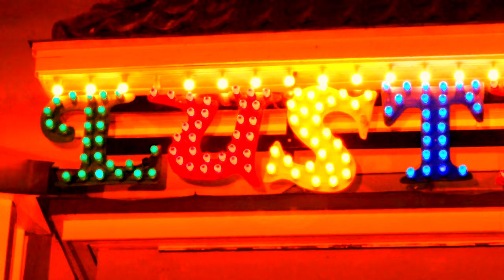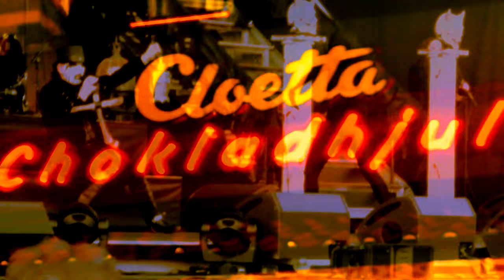MUSE PARK SPLENDOR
My obsession with the amusement park Gröna Lund  -  I first visited this enchanted place when I was about 3 years old.

movie by    Andreas Marawell

Featuring  -  among many others  -  Alice Cooper, Marilyn Manson, Ace Frehley, King Diamond and White Snake.